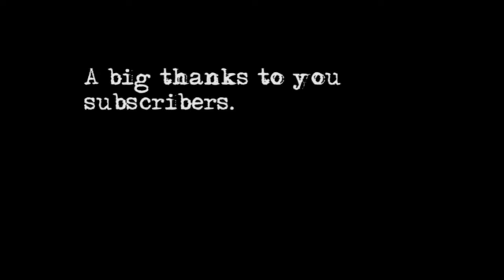(100 SUBS!) Worlds Collide (Rennovated Version) (English Lyrics)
100? As in one-zero-zero SUBSCRIPTIONS? Oh heck yes. You guys rock.

This is quite a landmark for me, landing in the triple digits, so I wanted to upload something to say "thank you" for being awesome. So here it is, my single from "Reflections of a Dream", remastered, rennovated, and with a NEW SYNTH SOLO!! No, but seriously. Thanks.